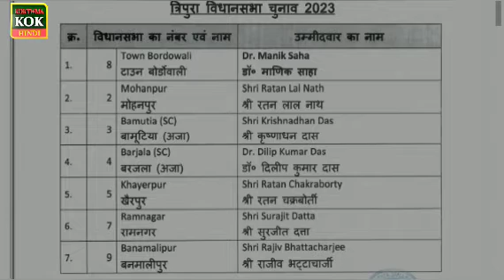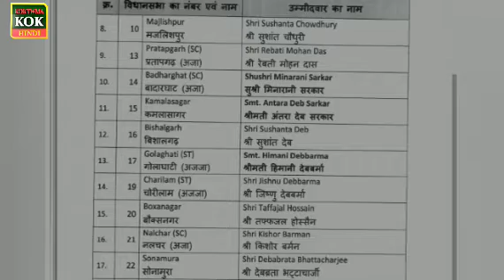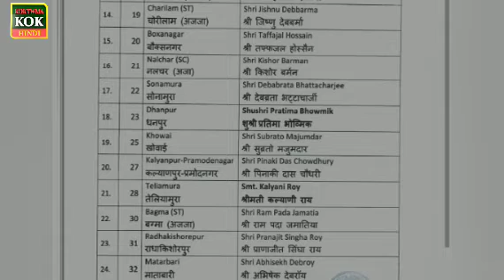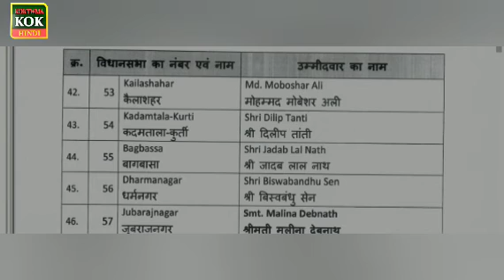BJP candidates List for the 2023 Election to be held in February